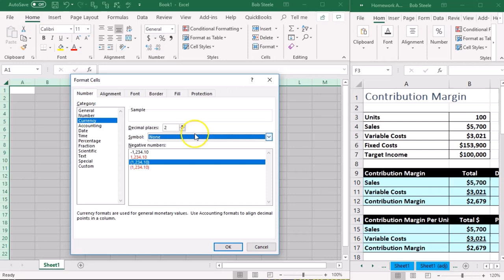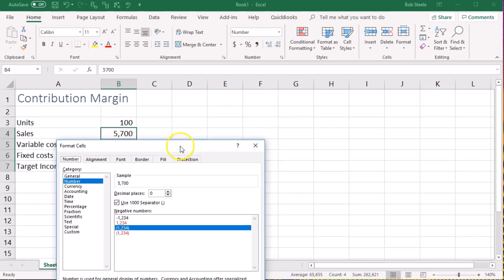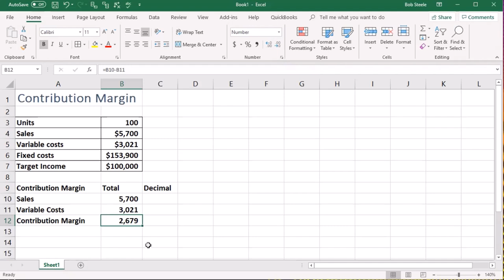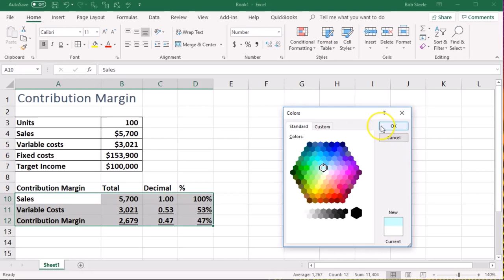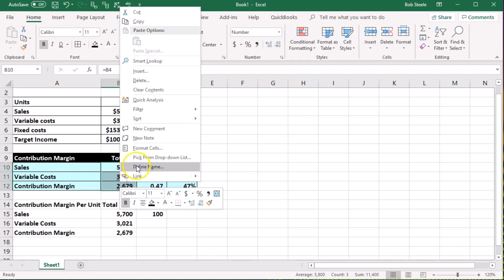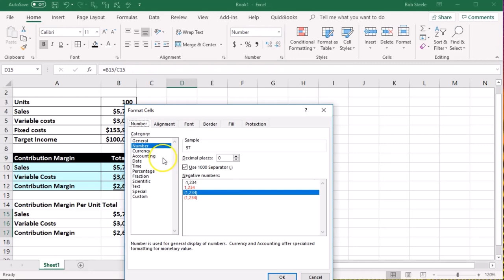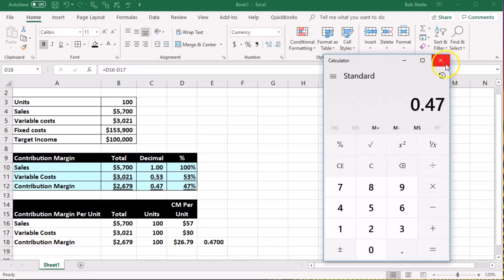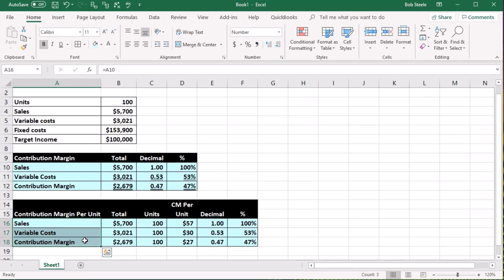Margen de contribución de la hoja de trabajo 425 Contabilidad Gerencial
Margen de contribución de la hoja de trabajo
Contabilidad Gerencial